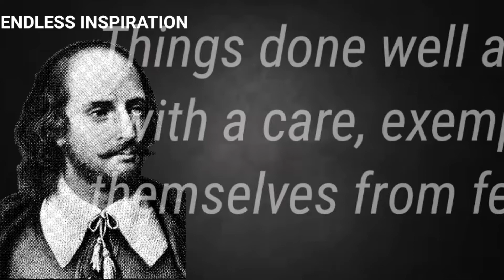William Shakespeare quotes on success||ENDLESS INSPIRATION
William Shakespeare quotes on success||William Shakespeare quotes about love|| ENDLESS INSPIRATION||

thank you for your watching  video
william Shakespeare quotes
william Shakespeare quotes about love
william Shakespeare quotes from plays